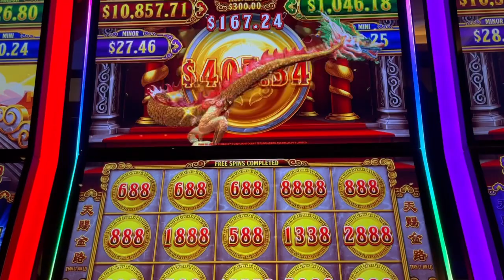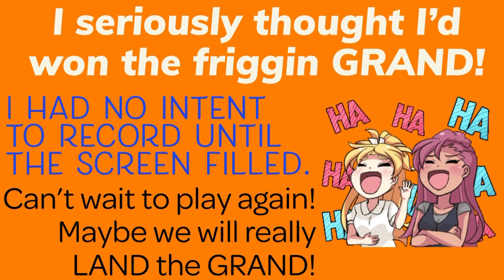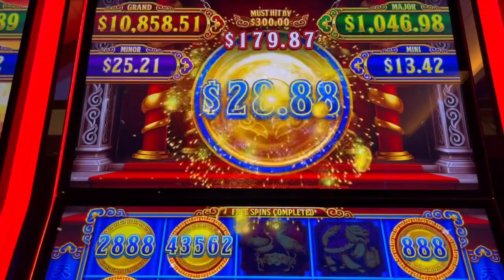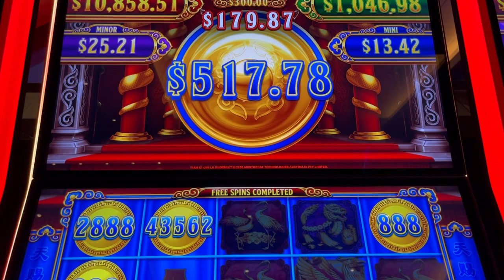😳 I Won the GRAND — BLOOPER! Filled The Screen & got A HUGE WIN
GOOD PEOPLE!! OMG— I thought I’d win the GRAND because I’d filled the screen!  I was so excited, people were behind me watching along because they thought I’d won too! 🤣🤣. Excuse the language between my slot neighbor and I…we had some good laughs while playing TIAN CI JIN LU.
If you ever see this game in the casino, give it a try!! I didnt get the Grand but I won some good change!!